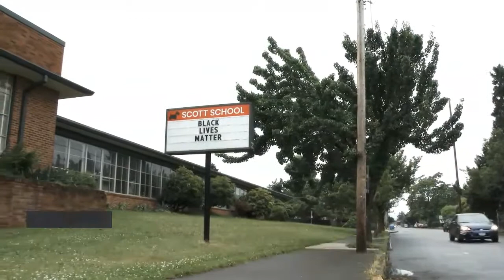Tiananmen Square 1989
The Tiananmen Square protests, known in China as the June Fourth Incident (Chinese: 六四事件; pinyin: liùsì shìjiàn), were student-led demonstrations held in Tiananmen Square, Beijing during 1989. In what is known as the Tiananmen Square Massacre (Chinese: 天安门大屠杀; pinyin: Tiān'ānmén dà túshā), troops armed with assault rifles and accompanied by tanks fired at the demonstrators and those trying to block the military's advance into Tiananmen Square. The protests started on April 15 and were forcibly suppressed on June 4 when the government declared martial law and sent the People's Liberation Army to occupy parts of central Beijing. Estimates of the death toll vary from several hundred to several thousand, with thousands more wounded.[2][3][4][5][6][7] The popular national movement inspired by the Beijing protests is sometimes called the '89 Democracy Movement (Chinese: 八九民运; pinyin: Bājiǔ mínyùn) or the Tiananmen Square Incident (Chinese: 天安门事件; pinyin: Tiān'ānmén shìjiàn).

The protests were precipitated by the death of pro-reform Communist general secretary Hu Yaobang in April 1989 amid the backdrop of rapid economic development and social change in post-Mao China, reflecting anxieties among the people and political elite about the country's future. The reforms of the 1980s had led to a nascent market economy that benefited some people but seriously disadvantaged others, and the one-party political system also faced a challenge to its legitimacy. Common grievances at the time included inflation, corruption, limited preparedness of graduates for the new economy,[8] and restrictions on political participation. Although they were highly disorganized and their goals varied, the students called for greater accountability, constitutional due process, democracy, freedom of the press, and freedom of speech.[9][10] At the height of the protests, about one million people assembled in the Square.[11]

As the protests developed, the authorities responded with both conciliatory and hardline tactics, exposing deep divisions within the party leadership.[12] By May, a student-led hunger strike galvanized support around the country for the demonstrators, and the protests spread to some 400 cities.[13] Among the CCP top leadership, Premier Li Peng and Party Elders Li Xiannian and Wang Zhen called for decisive action through violent suppression of the protesters, and ultimately managed to win over Paramount Leader Deng Xiaoping and President Yang Shangkun to their side.[14][15][16] On May 20, the State Council declared martial law. They mobilized as many as 300,000 troops to Beijing.[13] The troops advanced into central parts of Beijing on the city's major thoroughfares in the early morning hours of June 4, killing both demonstrators and bystanders in the process. The military operations were under the overall command of General Yang Baibing, half-brother of President Yang Shangkun.[17]

The international community, human rights organisations, and political analysts condemned the Chinese government for the massacre. Western countries imposed arms embargoes on China.[18] The Chinese government made widespread arrests of protesters and their supporters, suppressed other protests around China, expelled foreign journalists, strictly controlled coverage of the events in the domestic press, strengthened the police and internal security forces, and demoted or purged officials it deemed sympathetic to the protests.[19] More broadly, the suppression ended the political reforms begun in 1986 and halted the policies of liberalization of the 1980s, which were only partly resumed after Deng Xiaoping's Southern Tour in 1992.[20][21][22] Considered a watershed event, reaction to the protests set limits on political expression in China, limits that have lasted up to the present day.[23] Remembering the protests is widely associated with questioning the legitimacy of Communist Party rule and remains one of the most sensitive and most widely censored topics in China.

Chinese conventionally date events by the name or number of the month and the day, followed by the event type. Thus, the common Chinese name for the crackdown is "June Fourth Incident" (Chinese: 六四事件; pinyin: liùsì shìjiàn). The nomenclature is consistent with the customary names of the other two great protests that occurred in Tiananmen Square: the May Fourth Movement of 1919 and the April Fifth Movement of 1976. June Fourth refers to the day on which the People's Liberation Army cleared Tiananmen Square of protesters, although actual operations began on the evening of June 3. Names such as June Fourth Movement (六四运动; liù-sì yùndòng) and '89 Democracy Movement (八九民运; bā-jiǔ mínyùn) are used to describe an event in its entirety.
The Chinese Communist Party has used numerous names for the event since 1989, gradually using more neutral terminology.[26] As the events unfolded, it was labelled a "counterrevolutionary riot", which was later changed to simply "riot", followed by "politi